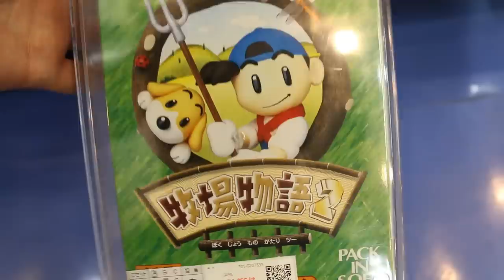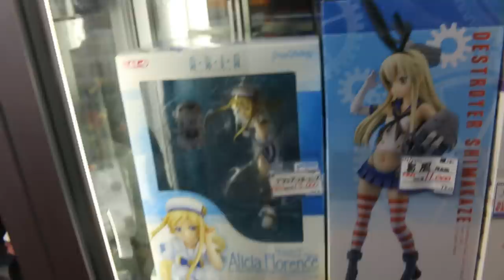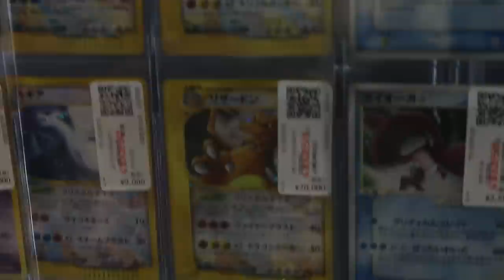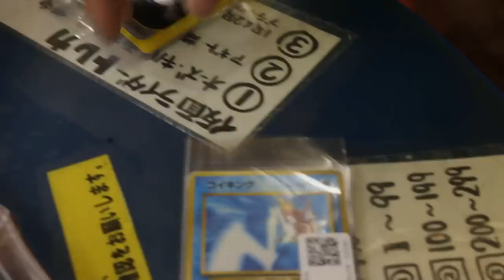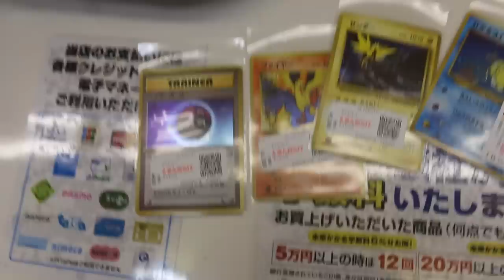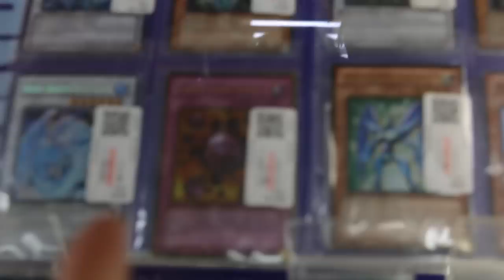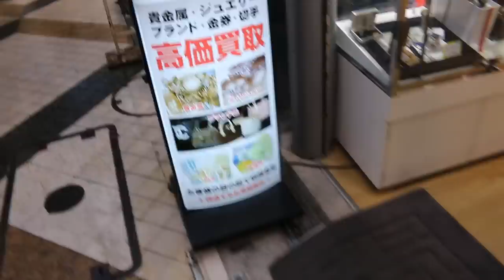SUPER RARE CARD STORE - Japan Day 7 - Part 2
Trip to Japan with Xantia, Abi and Roberto!